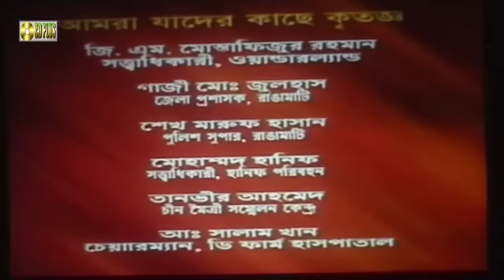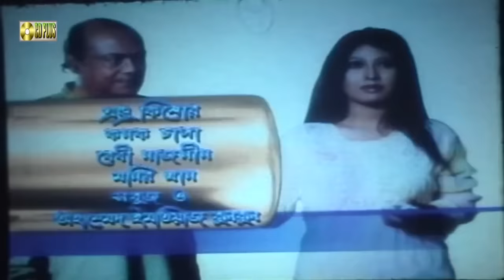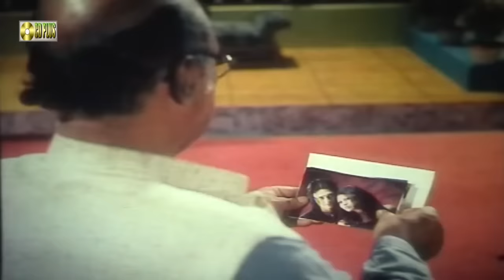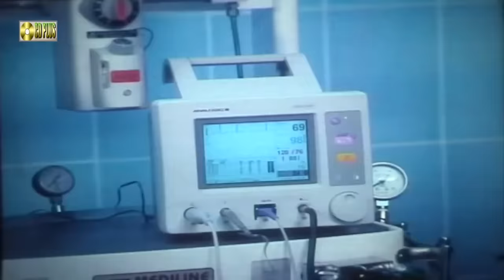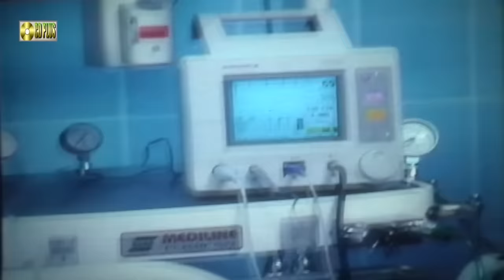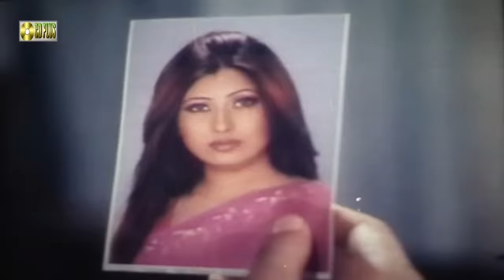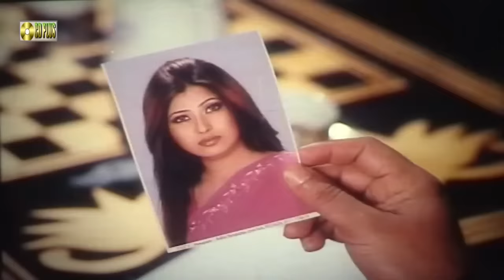Bhalobasha Bhalobasha - ভালোবাসা ভালোবাসা | Riaz | Shabnur | Bangla Movie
Bangla Full Movie : Bhalobasha Bhalobasha
 Star Cast : Riaz | Shabnur | Zayed Khan | Faiza | ATM
 Shamsuzzaman | Afzal Sharif
 Dop : Z.H Mintu
 Editor : Sayed Murad
 Story & Dialogue : Zaman Akhter
 ScreenPlay & Direction By : Mohammad Hannan
 Label : CD PLUS

পূর্ণদৈর্ঘ্য বাংলা ছায়াছবি  -  ভালোবাসা ভালোবাসা
অভিনয়ে : রিয়াজ | শাবনুর | জায়েদ খান | ফাইযা | এ,টি,এম শামসুজ্জামান | আফজাল শরীফ
চিত্রগ্রাহক : জেড, এইচ, মিন্টু
সম্পাদনা : সৈয়দ মুরাদ
গল্প ও সংলাপ :  জামান আখতার
 চিত্রনাট্য এবং পরিচালনায় : মোহাম্মাদ হান্নান
লেভেল : সিডি প্লাস

*** ANTI-PIRACY WARNING ***
This content is Copyright to CD PLUS Movies . Legal action will be taken against those who violate the copyright of the following material presented!